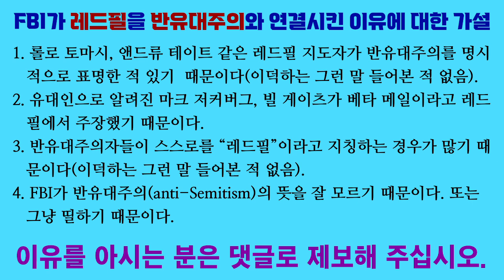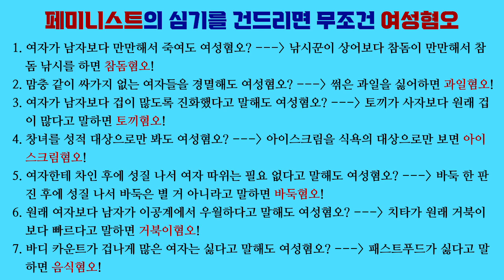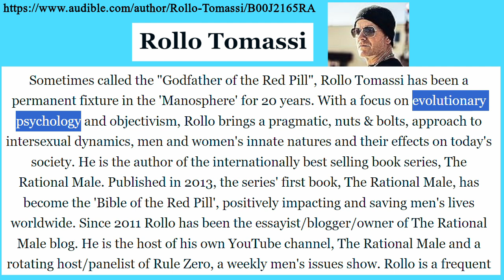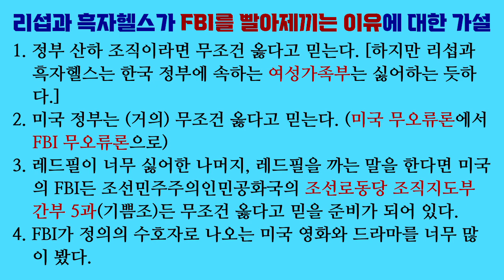이덕하의 정치사회 평론 31. 리섭아, 흑자헬스야, FBI ㄸㄲ 헐겄다 (FBI가 레드필을 여성혐오로 규정했다는데)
리섭아, 흑자헬스야, 위대한 FBI 폐하께서 니들 편 들어주니까 그렇게 좋냐? 니들 대신 레드필 까 주니까 좋아 미치겠냐? 언제부터 FBI하고 CIA가 “존나 정의의 수호자”였냐?